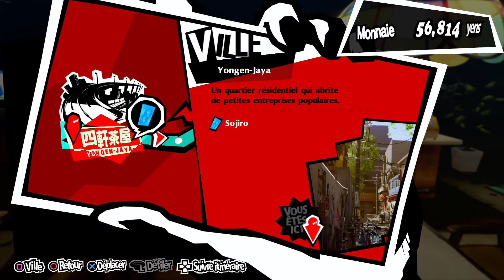Dernières révisions à la hâte - Persona 5 Royal - Let's Play #28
Les exams des enfers approchent...